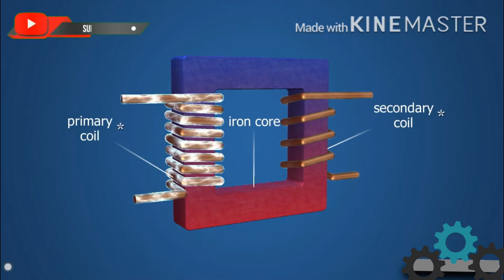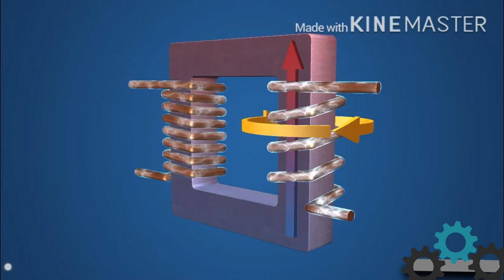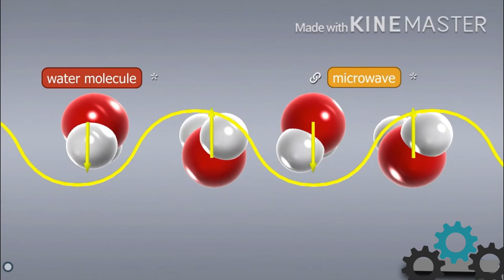Microwave oven working animation | malayalam | 2020 | Mechanical monsters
A microwave oven is an electric oven that heats and cook food by exposing it to electromagnetic radiation in the microwave frequency range. This induces polar molecules in the food to rotate and produce thermal energy in a process known dielectric heating.